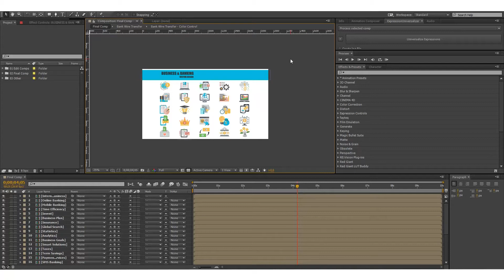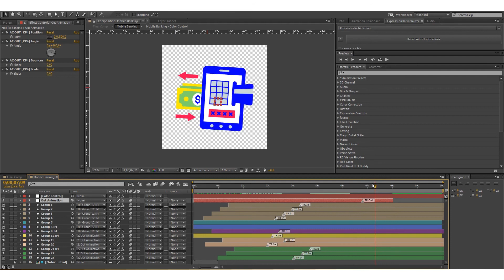Learn to make icon